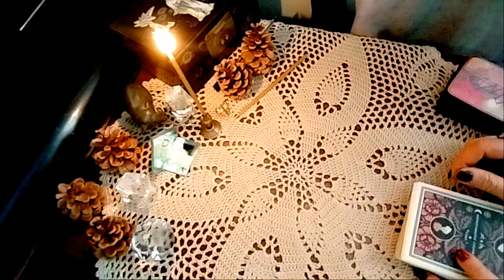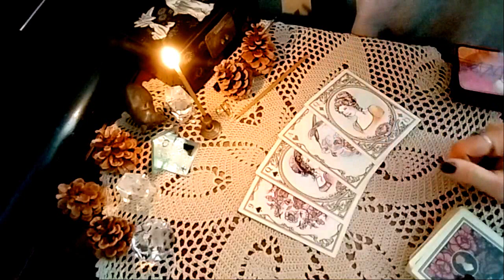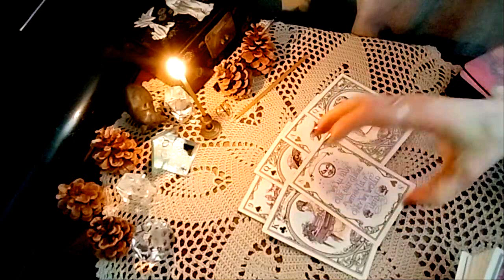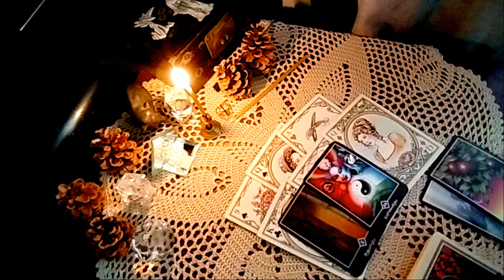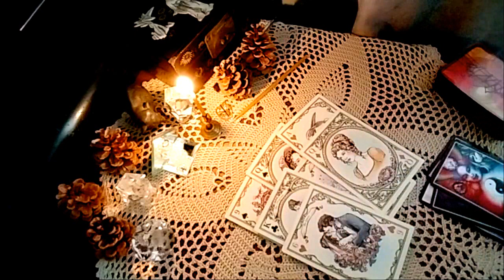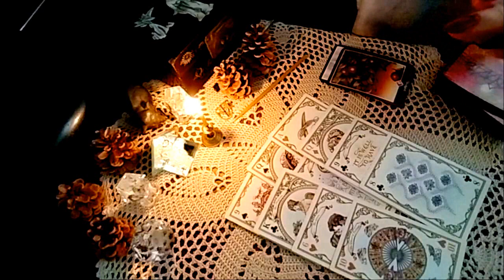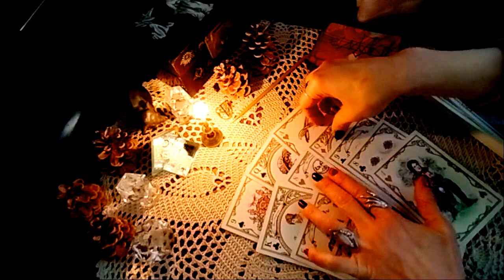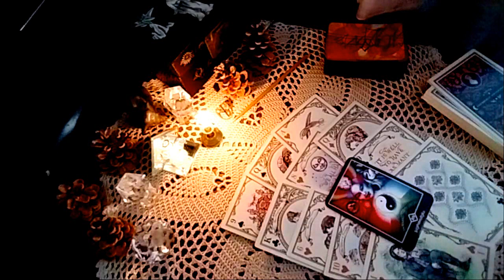რატომ არის გაჩუმებული?/რას გრძნობს?/რას ფიქრობს?შეხვედრის პერსპექტივა! - ჯეინ ოსტინი და ოშოს ტარო🃏✨🃏